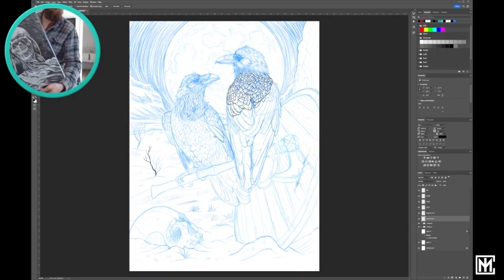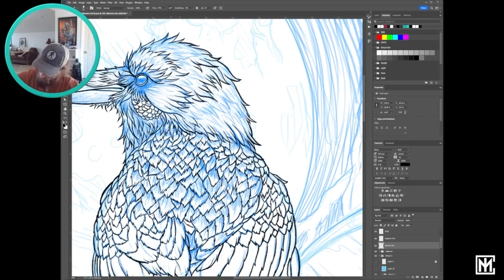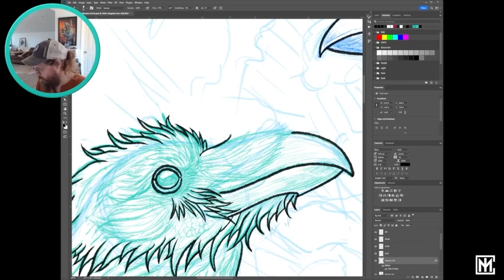Illustration: Watch Me Draw: Huginn og Muninn | Part 01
Hello There! Here's a quick recap from my Twitch Art Stream. Join me as I work on this illustration "Huginn og Muninn". Watch 4-5hrs of work in just a few minutes with this 10K% Speed ramp.

You can join and watch me as I create my illustrations live on Twitch